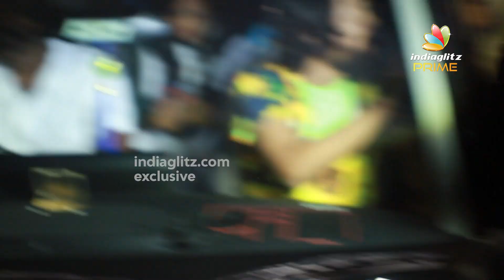హీరో అంటూ ఘనంగా స్వాగతం పలికిన భోలే ఫ్యాన్స | BiggBoss Bhole Shavali Grand Entry | Indiaglitz Prime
indiaglitz indiaglitzprime bholeshavali biggbosstelugu7 హీరో అంటూ ఘనంగా స్వాగతం పలికిన భోలే ఫ్యాన్స | biggboss Bhole Shavali Grand Entry | Indiaglitz Prime